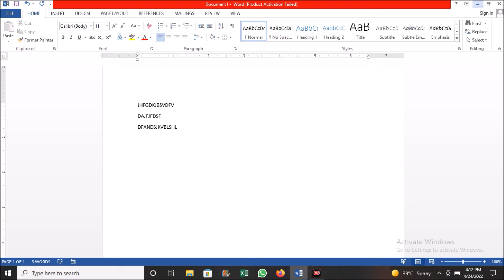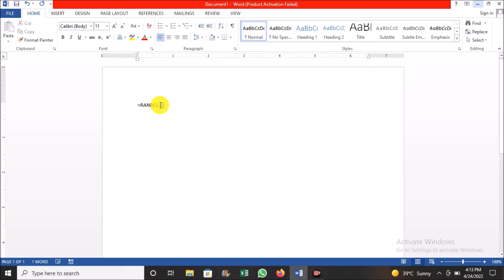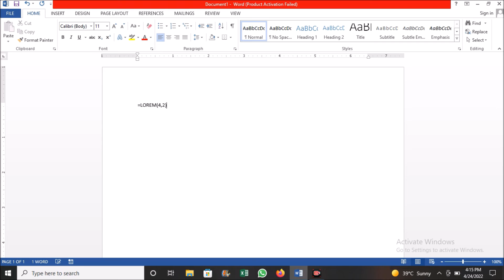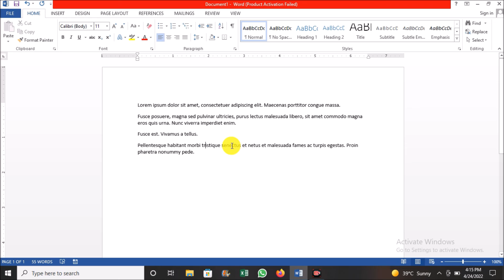99% लोग नहीं जानते है | MS WORD Ki Ye Tips & Tricks | Ms Word User Should Know this Word Magic Trick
Agar Hamari Video Aapke Liye Madadgar Sabit Hota Hai Or aap isi tarah ke video dekhna pasand karte hai to aapse anurodh hai ki aap hamare

Video Par Comment ⌨️ Kare
Or Agar Aap Kuchh Suggesion Dena Chahte Hai To Hamare Video Pe Comment Karke De Sakte Hai.